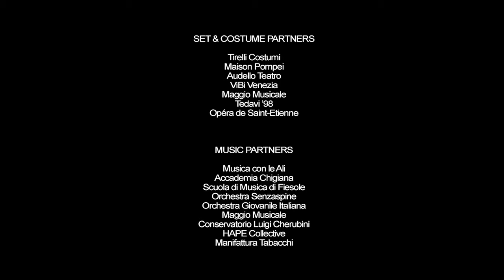DEVOTION live from the Boboli Gardens in Florence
DEVOTION
Live from the Boboli Gardens
Florence
28 August 2020

PRESENTED BY
The New Generation Festival & The Uffizi Galleries

DEVOTION                          APHRODITE
                                             CRYSTAL
                                             SHIRLEY

CREATIVE TEAM

Directed by                                       CHARLIE PARHAM
                                                           TOM RASMUSSEN
                                                           HUGH WYLD

Stylist & Costumes                         DANIEL DIOGUARDI

Bandleader                                       SAM JEWISON
Music Arranger                                BOBBY GOULDER
Alto saxophone                                LEWIS BORLAND
Trumpet                                            JACOB PHILLIPS
Drums                                                MAX MILLS
Orchestra                                          ORCHESTRA SENZASPINE

Video Projection Design                  LARISSA PUCCI
                                                             DAVID HARTONO

Film Director                                      ALESSANDRO PARRELLO
Assistant Film Director                    PEPPE ANGILERI
d.o.p.                                                   MICHEL FRANCO

BACKSTAGE

OPERATIONS

Head of Artistic Relations                          ANUSH HOVHANNISYAN
Administrator of The NGF                          SOPHIE HARLEY
Communications & Members Liaison      MARINA WINDSOR
Administrator Mascarade Opera Studio   GIULIA RAGIONIERI
Fondazione Mascarade Opera Intern        GINEVRA POLI

PRODUCTION

Production Managers         LORENZO CORSINI
                                               TOMMASO CORSINI
Production Management   CORSINI EVENTS
Lighting and Sound             POWER RENT
Film & Live Streaming         ALESSANDRO PARRELLO
                                                WEST 46TH FILMS
Production Assistants         CARLOTTA BERTINI
                                                 ALLEGRA LISTRI
                                                 TOMMASO NARDINI

PRODUCED BY

MAXIMILIAN FANE
ROGER GRANVILLE
FRANKIE PARHAM